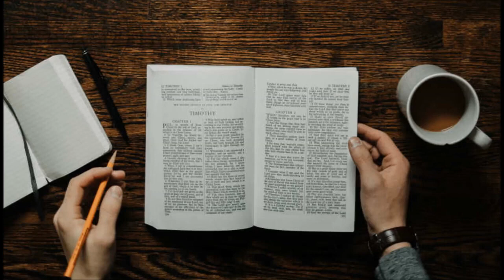The Importance of Bible Study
A very important message from Church of God Elder Aleksandar Veljic. This message will benefit anyone who values the Word of God.